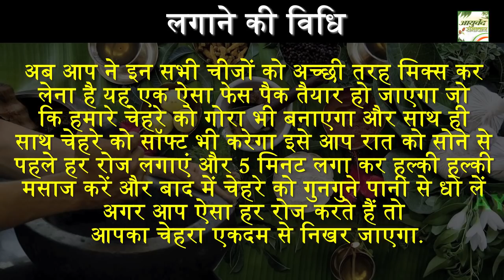एलोवेरा में ये 2 चीज़ें मिलाकर लगाने से चेहरे पर चमक बढ़ने लगेगी / Ayurved Samadhan